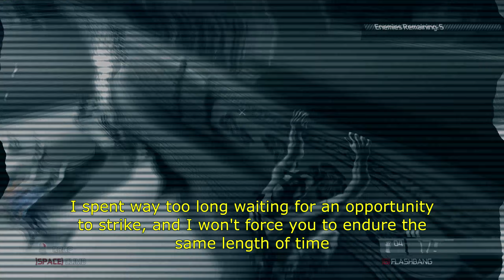Splinter Cell: Conviction: Deniable Ops Russian Embassy (Normal, No Alerts)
I swear guys I'm an elite operative